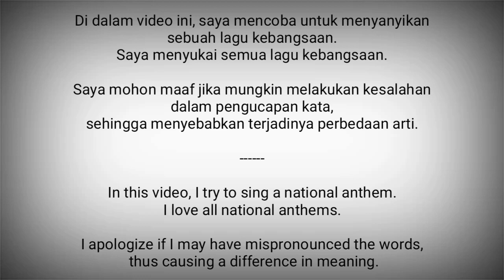Kazakhstan National Anthem - Meniñ Qazaqstanım / Менің Қазақстаным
Meniñ Qazaqstanım (Менің Қазақстаным) adalah lagu kebangsaan Kazakhstan.
Diadopsi pada tanggal 7 Januari 2006.

Lagu ini mendasar kepada lagu lain yang berhomonim dengannya yang ditulis pada tahun 1956, dengan musiknya oleh Shamshi Kaldayakov dan liriknya oleh Jumeken Najimedenov.

Lagu ini menggantikan Lagu Kebangsaan Republik Kazakhstan (yang digunakan setelah kemerdekaan).

Lirik asli dari lagu ini telah dimodifikasi oleh Nursultan Nazarbayev, Presiden Kazakhstan.

Kazakhstan adalah negara di Asia Tengah
Ibukota : Nursultan

Sumber :
- Wikipedia
- National Anthems Channel